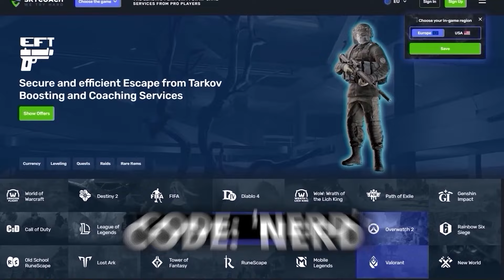25x 94+ FUTTIES Player Picks!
25x 94+ FUTTIES Player Picks!

Save 6% of FUT Coins ,using code “NERD”, go U7buy.com,